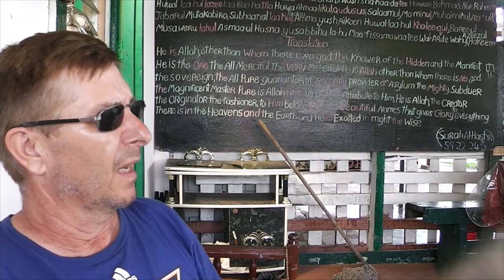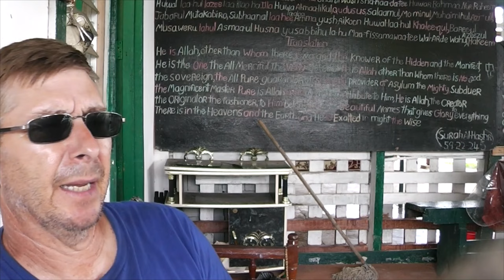Casey Rodriguez and Smith, Supermax Prisoners and ganster pains in the butt.True Stories from prison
True stories from inside America's Federal Supermax Prison that replaced Alcatraz. Casey Rodriguez was not very smart but he was violent.